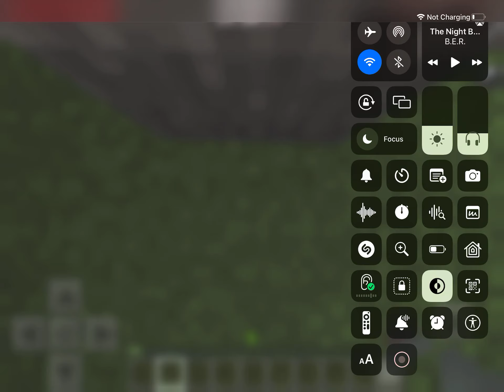Chicken School Destruction MINECRAFT